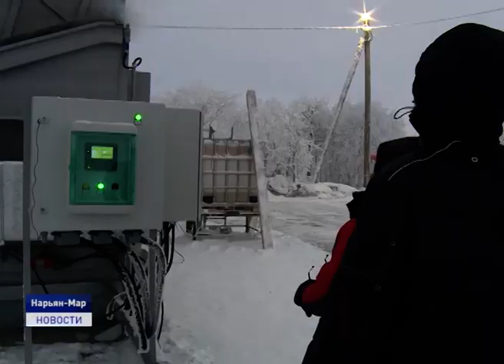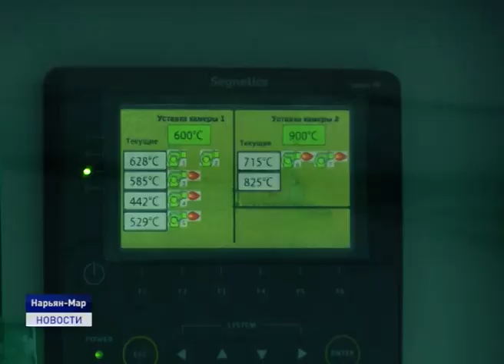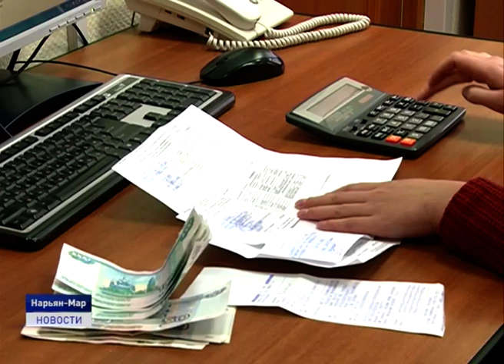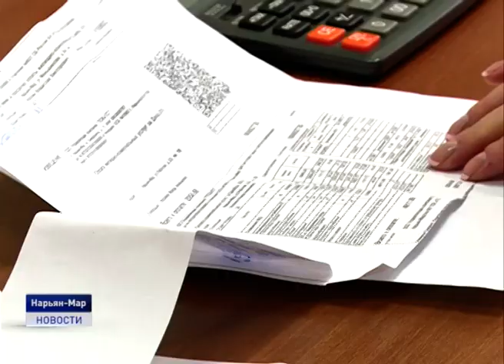НА ЗАЩИТЕ ЭКОЛОГИИ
В феврале жители Ненецкого округа получат квитанции об оплате новой коммунальной услуги - по обращению с ТКО. Для тех, кто проживает на территории Нарьян-Мара и поселка Искателей, по сути, мало что изменится, за сбор и вывоз мусора мы платили и раньше, а вот на селе эту услугу прежде не оказывали, а соответственно и счета на оплату не выставлялись. С этого года платить за вывоз мусора будут все. Изменится и подход к утилизации отходов.